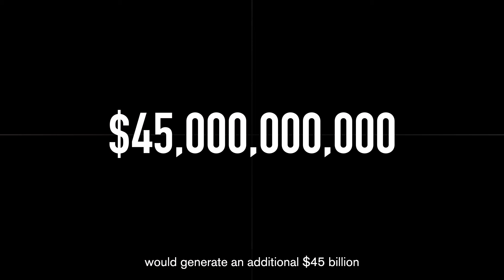Support The Ethics Centre in 2023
Every time you make a decision you have a chance to make a better world.

Ethics is central to our capacity to make decisions that are good and right and in doing so, to forge a better society.

For over 30 years, The Ethics Centre has been the leading, independent advocate for bringing ethics to the centre of life. We wish to be a catalyst and an enabler of better decisions so that every one of us can be a force for good. But we can’t do that by ourselves.

We need your support to be able to have the independence to continue for another 30 years.

Please consider contributing to our Annual Appeal and help us reach more Australians so we can create change together.